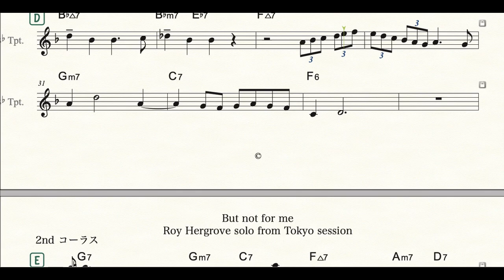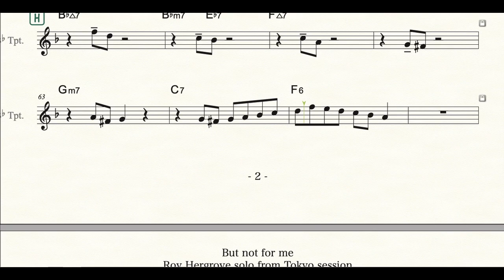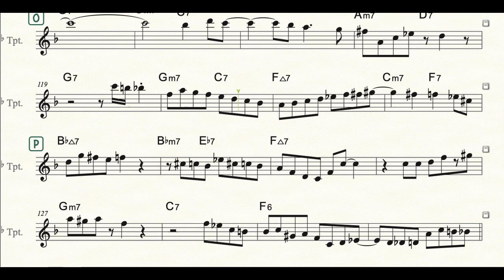【But Not For Me】 Roy Hargrove Trumpet solo (Transcription) inB♭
Album from The Tokyo session/1994

tp.Roy Hargrove
as.Antonio Hart
pf.Yutaka Shiina
ba.Tomoyuki Shima
dr.Masahiko Osaka